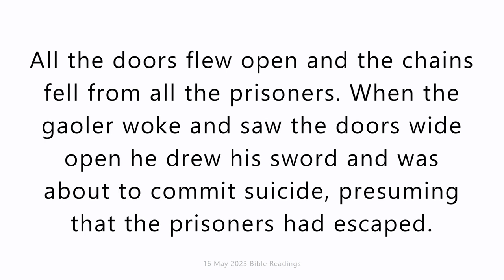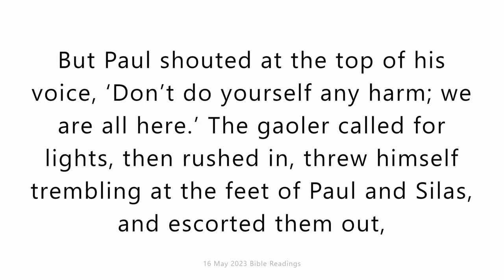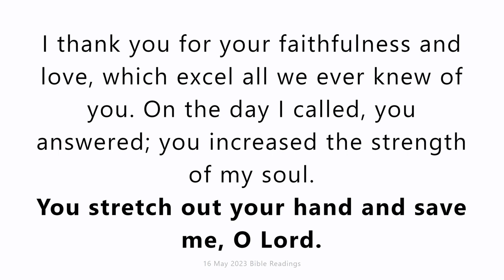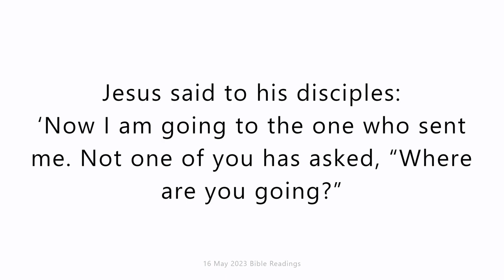Tuesday 16 May 2023. Daily Catholic Mass Bible Reading.